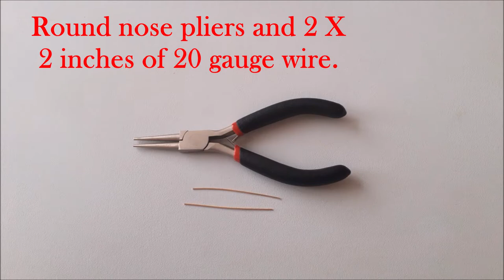How to Make Simple Infinity Decorative Headpins at Home | Very Easy | Jewellery Findings Headpin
All the materials used in this tutorial are listed down below.

In this tutorial, I will show you how to make these Infinity Decorative Headpins at Home. It is very easy to make Infinity Decorative Headpins at Home. These Infinity Decorative Headpins at Home bare copper wire.

Materials
20 gauge bare copper wire 2 X 2 inches
Flush cutters
Nylon jaws pliers
Round nose pliers
Ruler

Infinity Decorative Headpins at Home is easily made in less than five minutes.

Infinity Decorative Headpins at Home are suitable for your dangle earrings.